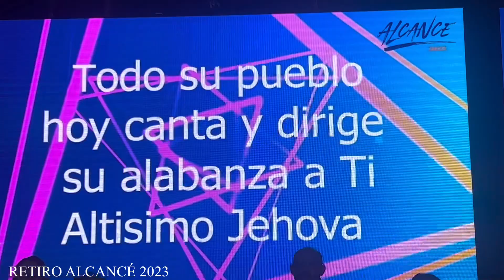ALABANZAS EN RETIRO EBENEZER EN SAN FRANCISCO CALIFORNIA